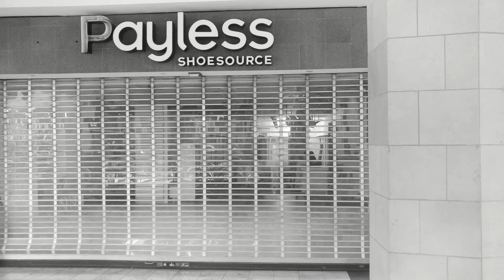South City Mall (Thomas Park)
Photos and Music by Thomas Park. Music is generative from original Python code.

2020 Treetrunk Records